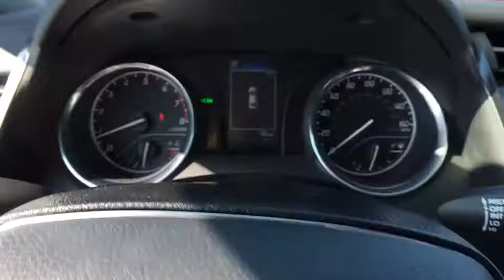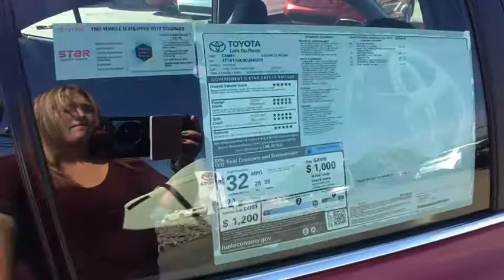2019 Toyota Camry Sayre, PA, Binghamton, Ithaca, NY, Scranton, PA, Endicott, NY TC08868X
Ruby Flare Pearl New 2019 Toyota Camry available in Sayre, Pennsylvania at Williams Toyota Sayre. Servicing the Binghamton, Ithaca, NY, Scranton, PA, Endicott, NY area.

Recent Arrival! This 2019 Toyota Camry LE in Pearl features: FWD 8-Speed Automatic 2.5L I4 DOHC 16Vbrbr28/39 City/Highway MPGbrbrbrWilliams Toyota of Sayre is your local headquarters for all things Toyota! We offer all your favorite Toyota cars such as the Corolla, Camry and Avalon along with the Prius family of Hybrid vehicles. We also have a wide selection of SUV and Trucks from the Rav4 and Highlander to the Tacoma and Tundra. Our large selection of pre-owned vehicles has something for everyone. We are proud to serve Bradford County, Tioga County, Chemung County, Susquehanna County, Broome County and Sullivan County.